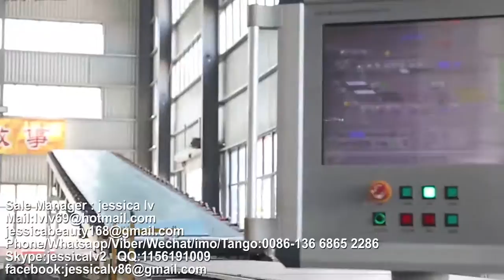paper faced gypsum board Production Line